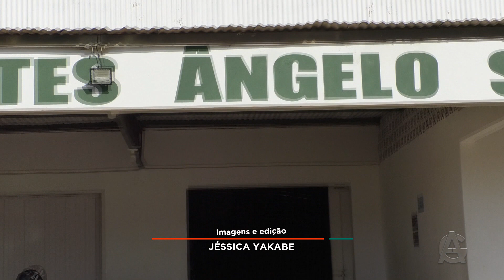Inscrições para a 7ª Copa das Empresas em Juara terminam dia 9 de março